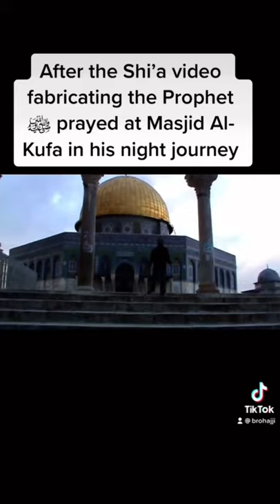MY TRIP TO MASJID AL-AQSA | PALESTINE | JERUSALEM